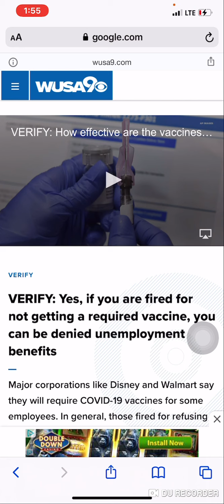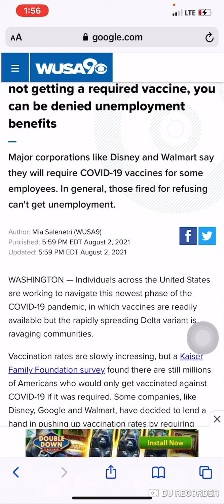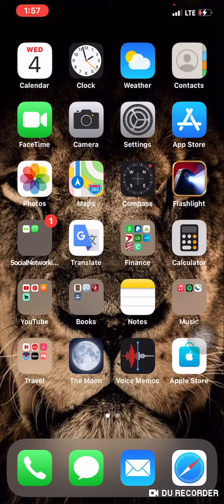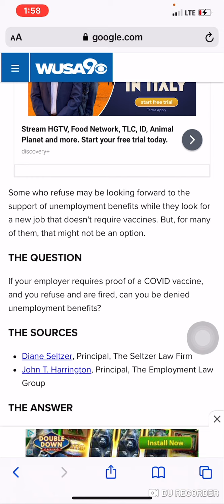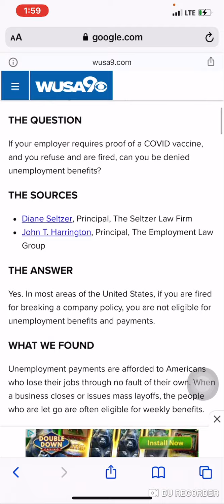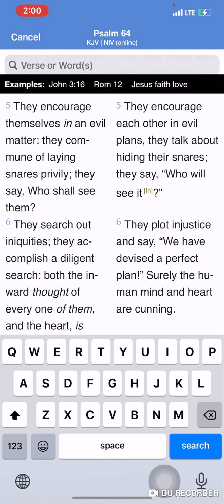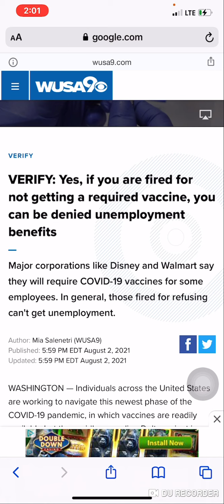Yes, You Can Be Denied